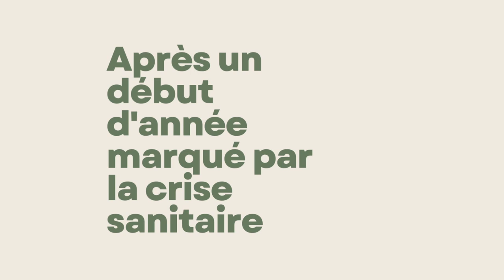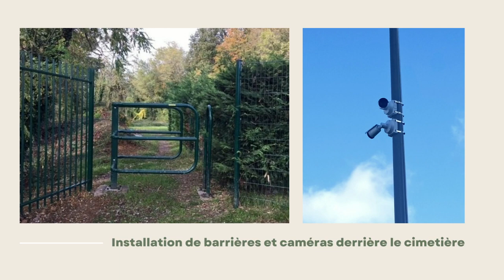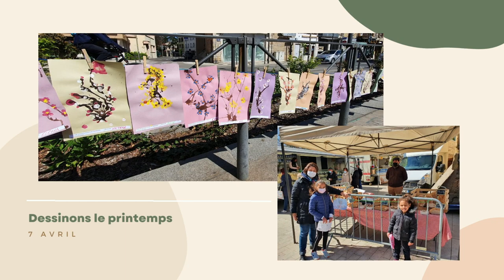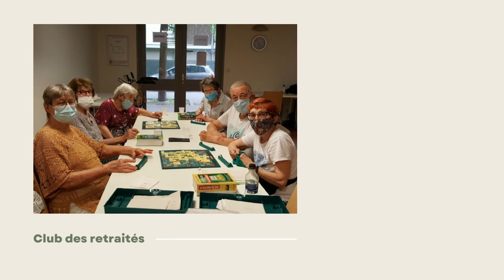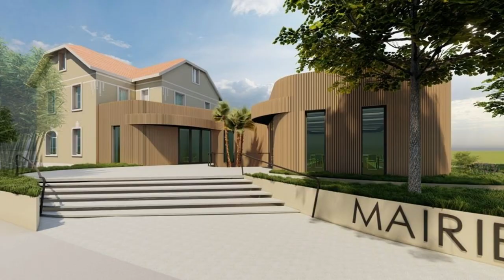Vœux 2022 Champagne au Mont d'Or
Suite à l'annulation de la Cérémonie des vœux 2022, nous vous proposons une rétrospective de l'année 2021 en vidéo suivie des projets 2022 annoncés par la Maire, Véronique Gazan.